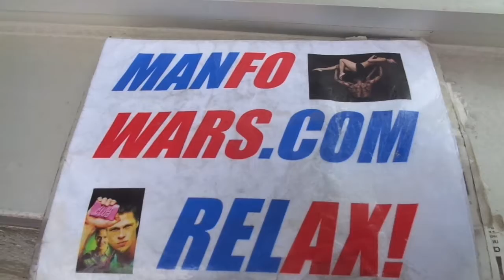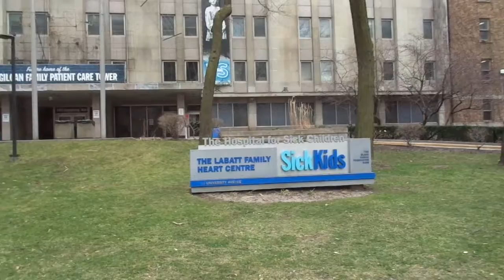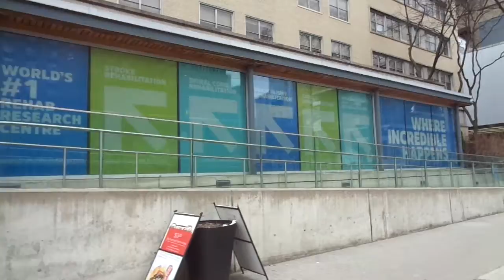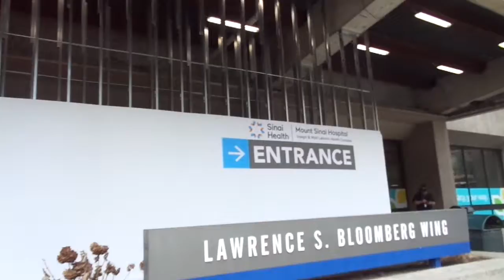RAW VIDEO: Toronto Healthcare District Empty + Stop Sketchy Zombiosis To Talk Offline - 1/6 - Apr 3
COVID-19 Planned-Emic? Toronto Healthcare District Empty, April 3, 2020. Free raw videos to use filmed in Toronto, Canada, proving offline manpower is an essential service worldwide.

Or...

Cheers,
BK